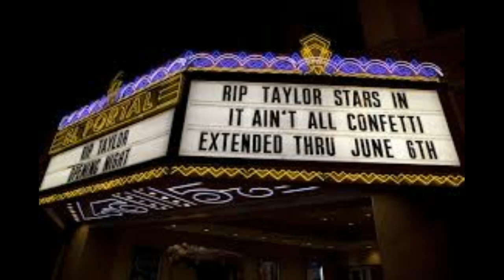The Legend of Rip Taylor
Larger than life Hollywood and Las Vegas personality was a hit on every level in his comedy career, including on stage, on TV, and on the big-screen - and he brought the confetti!